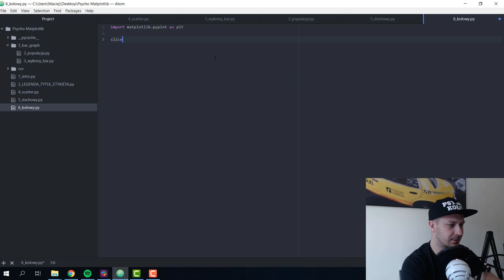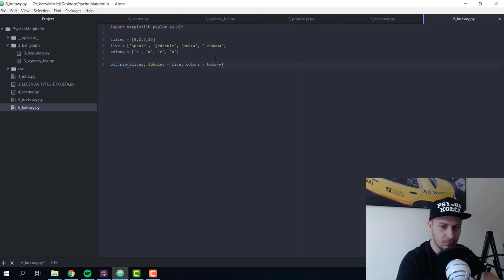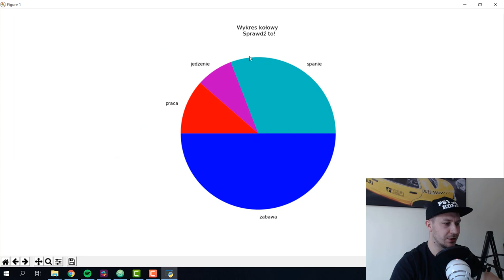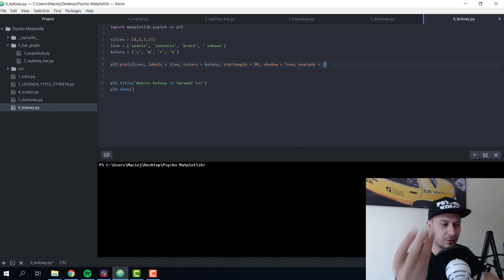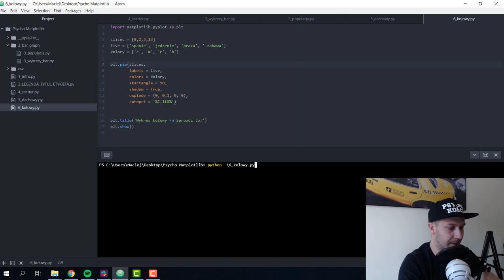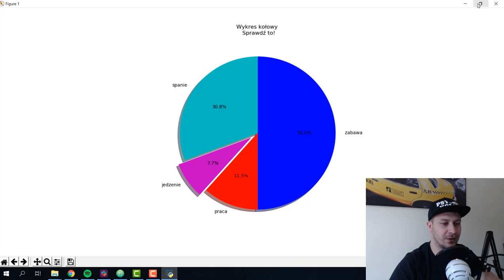Matplotlib#6 Wykres kołowy (pie chart)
Sprzęt jaki używam:
Iphone XS
słuchawki Iphone
zewnętrzny mikrofon - Snowball
kamerka logitech
Panasonic Lumix DMC300
Mikrofon RODE do aparatu